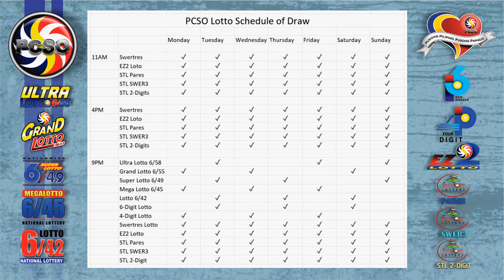6/55 Lotto Result Today, Saturday, January 16, 2021 | Jackpot Prize Reaches up to Php 98,364,618.60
Here are the results of PCSO Lotto today, Saturday, January 16, 2021, 9PM draw for the 6/55, 6/42, Swertres/3D, and EZ2/2D.

Time Stamps:

00:16 - 6/55 Lotto
00:33 - 6/42 Lotto
00:55 - EZ2/2D 9PM Draw
01:15 - Swertres/3D 9PM Draw